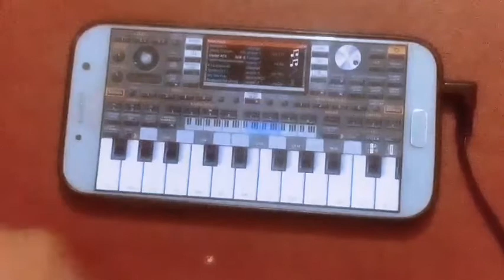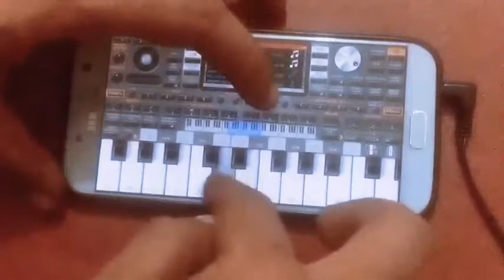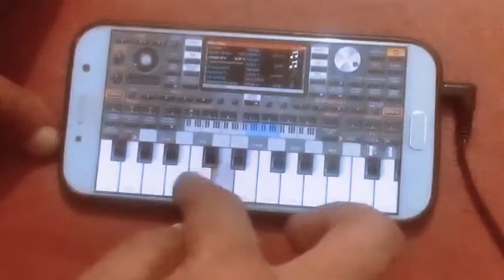نوازندگی آماتور با ارگ اندروید ۲۰۲۰